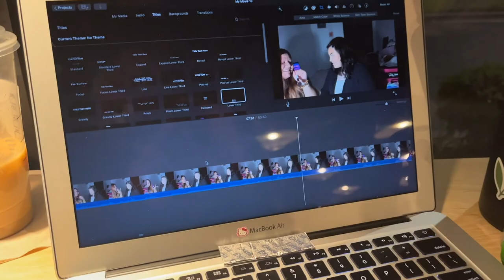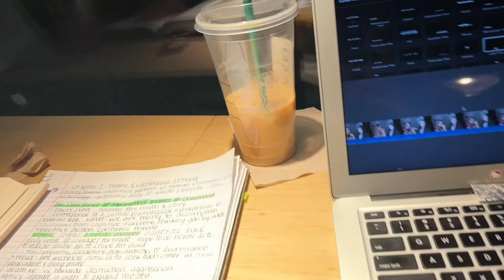going to the MEDITATION GARDEN practing mindfulness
I love today's vlog because I dive deeper into my personal philosophies and I tell you a little bit of how I stay mindful. You are powerful and I hope my words help you reflect on your own mindfulness. Thank you so much if you stayed till the end! If you see this, comment the 🧘emoji ;)

love,
      ༺ kim ༻

˚ ༘♡ ⋆｡˚ೄྀ࿐ ˊˎ-